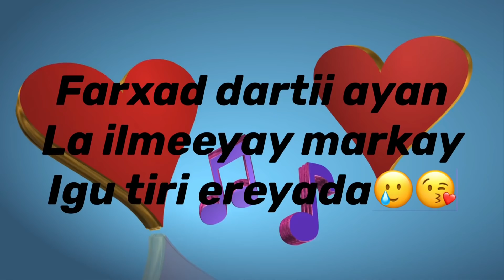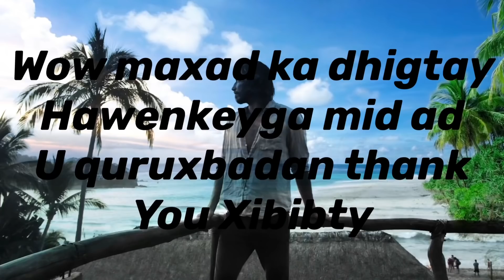FARXAD DARTII AYAN LA ILMEEYAY MARKAY EREYADAN IGU TIRI…….😭❤️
THANKS FOR 99,650K SUBSCRIBES ❤️

CAN’T WAITE TO HITT 100K INSHA ALLAH